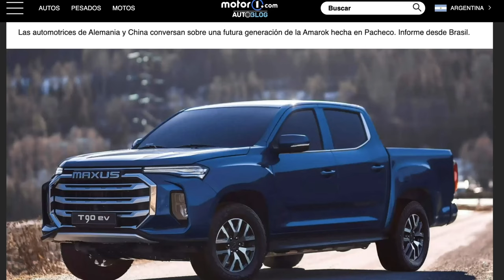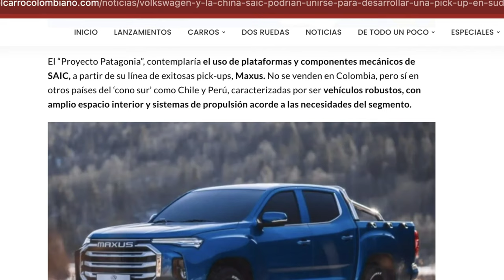Volkswagen Amarok 2025: ¿Hecho en China? ¿Adiós a la calidad alemana?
La Volkswagen Amarok, una leyenda en el mundo de las pick-ups, ha dado un giro inesperado. ¿La nueva Amarok 2025 será producida en China? 🇨🇳  En este video, analizamos a fondo las implicaciones de este cambio y te mostramos lo que esto significa para la calidad y el futuro de este icónico vehículo.

Exploraremos los pros y los contras de la producción en China, compararemos los estándares de calidad y te presentaremos las opiniones de expertos y usuarios. ¿Perderá la Amarok su esencia alemana? ¿O esta nueva etapa marcará el inicio de una nueva era?

¡No te pierdas este análisis completo y descubre si la Volkswagen Amarok 2025 seguirá siendo la misma camioneta que conocemos y amamos!